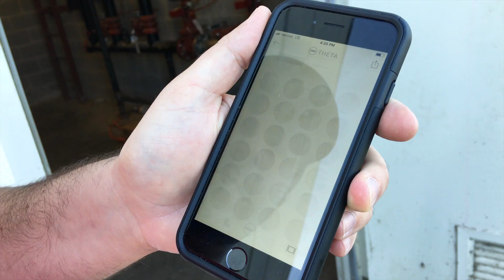What Makes VeriStructure Revolutionary: Standard Operating Procedures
Concert Technologies President Dennis Mazaris explains what makes his Platinum-Award-Winning program a breakthrough in campus infrastructure documentation and maintenance. is the industry leader in Infrastructure Verification as a Service (IVaaS).

VeriStructure brings together best practices from Concert Technologies 400,000+ technology rollouts worldwide. This unique system has been recognized by industry leaders BICSI and Cable Installation and Maintenance for its ability to verify, document and maintain ICT infrastructure of campus environments.

Campus Types: Government, Medical, Educational, Business…

The VeriStructure Program uses vetted program and project management professionals, backed by a system of specifically designed methodologies to create and maintain accurate documentation of large campus infrastructures and equipment inventories. The program is designed to tell customers exactly what they have and where it is.

VeriStructure ensures the continued life and stability of an organization’s infrastructure while also protecting the customer’s investment by ensuring the continued integrity of every deliverable. Any and all changes to the customer's infrastructure are actively updated in the customer database, with information cross-checks and data verification performed during every site visit to guarantee continued data accuracy.

This Episode Title: Fewer Site Surveys: What Makes VeriStructure Revolutionary: Standard Operating Procedures